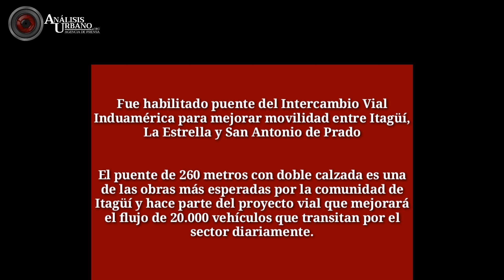Fue habilitado puente del Intercambio Vial duamérica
¡Es un hecho! Fue habilitado puente del Intercambio Vial Induamérica para mejorar movilidad entre Itagüí, La Estrella y San Antonio de Prado

El puente de 260 metros con doble calzada es una de las obras más esperadas por la comunidad de Itagüí y hace parte del proyecto vial que mejorará el flujo de 20.000 vehículos que transitan por el sector diariamente.

El intercambio vial Induamérica avanza en 86% gracias a una inversión cercana a los $39 mil millones por parte del Área Metropolitana del Valle de Aburrá, incluidos $5150 millones de la interventoría.

Para ejecutar la última etapa de las obras del proyecto, desde este viernes de 16 de abril, se adelantarán cierres viales en la glorieta de Pilsen.

El Intercambio vial consta de 1.8 kilómetros de vías nuevas y rehabilitadas, el nuevo puente, 221 metros cuadrados de andenes, ciclorrutas, gimnasios al aire libre, mobiliario urbano y cicloparqueaderos.